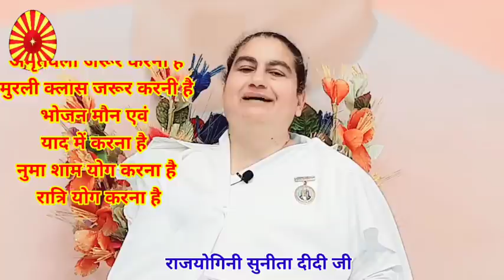ईश्वरीय ज्ञान मुरली नये भाई बहनों के लिए 7 मार्च 2021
ओम् शान्ति।

bk huda panipat चैनल पर लगातार चलने वाले कार्यक्रम निम्न प्रकार से हैं :-

1. विजयादशमी चालीसा योग 15 सितंबर से 25 अक्टूबर त

2. लाइव मुरली क्लास राजयोगिनी सुनीता दीदी जी द्वारा लिंक का समय सुबह 6:45 बजे प्रतिदिन

3. जिंदगी को वाह-वाह बनाने वाले- वाह वाह जिंदगी के सूत्र

4. प्यारे बाबा के प्रतिदिन के महावाक्यों का सार बिंदु.

5. नवरात्रि स्पेशल नवरात्रों का आध्यात्मिक रहस्य जानने के लिए देखें नवरात्रि स्पेशल .

 अधिक जानकारी के लिए कृपया फोन करें 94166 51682, 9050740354